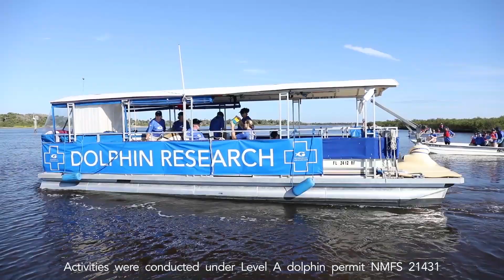Happy World Oceans Day!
It's World Oceans Day 2019 and our planet needs our help.

Pollution, ocean warming, and unsustainable fishing are some big reasons why the health of our ocean - and the animals inside it - is at risk. By studying and caring for the animals at Georgia Aquarium and in the wild, we can change the course of history.